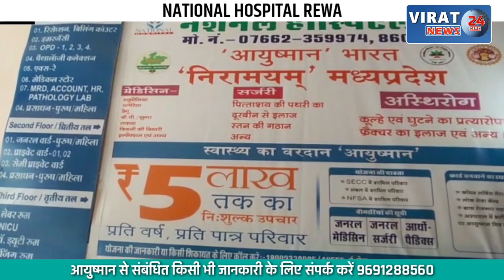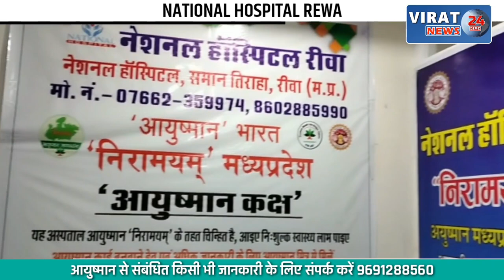लोकायुक्त रीवा की बड़ी कार्यवाही: रिश्वत लेते असिस्टेंट मैनेजर कोल फील्ड हुए गिरफ्तार, देखें खबर !